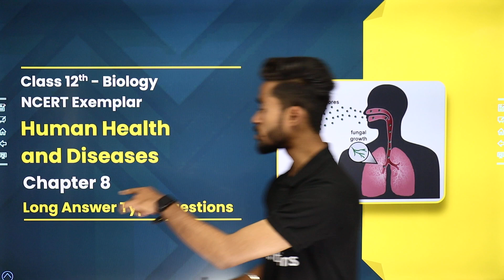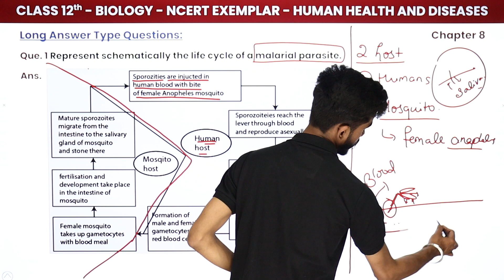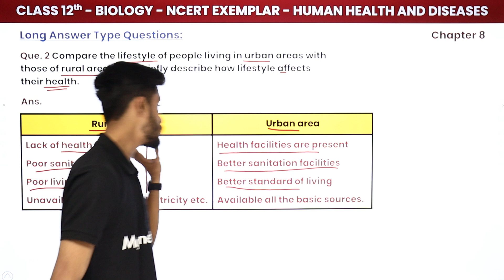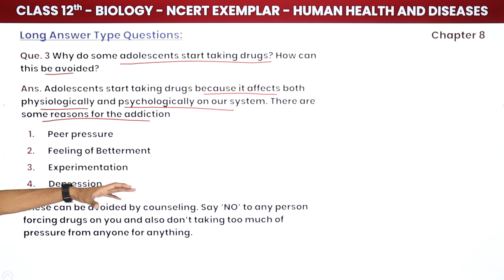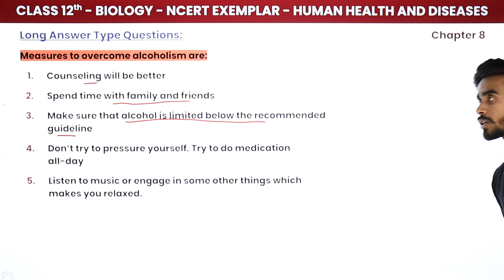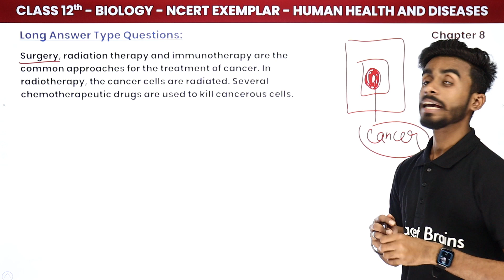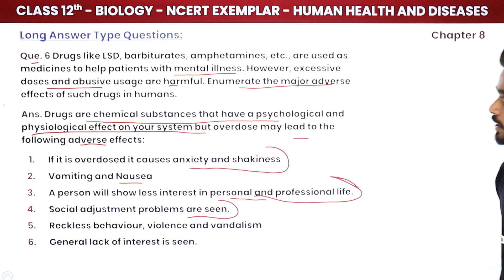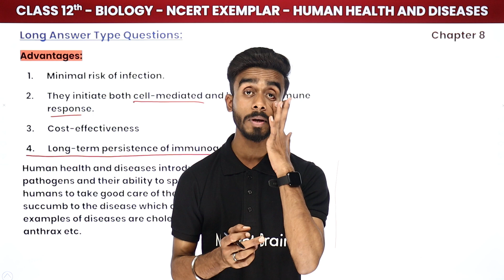Human Health And Diseases - Long Answer Type Question | Class 12 Biology NCERT Exemplar Chapter 8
✔️ Class: 12th
✔️ Subject: Biology
✔️ Chapter: Human Health And Diseases
✔️ Topic Name: Human Health And Diseases - Long Answer Type Question
✔️ Topics Covered In This Video (By Shubham Sir): In this video, Shubham Sir will be discussing long answer type questions from Chapter 8 Human Health and Diseases of Class 12 Biology NCERT Exemplar. He will be discussing questions about topics such as immunity, infectious and non-infectious diseases, microorganisms, nutrition and health, and the impact of lifestyle on health.
00:00 Introduction - Human Health And Diseases
01:41 Que 1- Que 4 - Long Answer Type Question
      Que 1 - Represent schematically the life cycle of a malarial parasite
24:10 Que 5 - Que 8 - Long Answer Type Question
      Que 5 - What are the methods of cancer detection? Describe the common approaches for the treatment of cancer.
42:03 Website Overview

ncert exemplar class 12 biology mcq
human health and disease class 12 chapter 8
human health and disease class 12 ncert solutions
microbes in human welfare ncert exemplar
ncert exemplar class 12 biology download in hindi medium
human health and disease class 12 notes
ncert exemplar class 12 biology chapter 1
human health and disease class 12 mcq